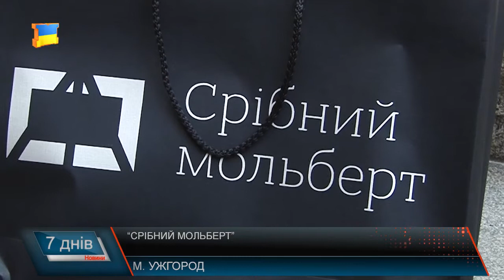«Срібний мольберт»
На Закарпатті  завершився ІІ всеукраїнський студентський конкурс з живопису «Срібний мольберт» , що став одним із наймасштабніших заходів подібного формату в Україні. Загалом до оргкомітету надійшло 345 заявок та портфоліо від молодих талановитих людей практично з усіх вищих навчальних закладів України. За результатами попереднього відбору оргкомітет оголосив список із 51-го студента, які і змагались за срібний мольберт 2017.  Твори молодих художників оцінювало авторитетне журі, кожен з учасників отримав нагороди, що допоможуть їм розвиватися у творчості. Організатори кажуть, вже незабаром «Срібний мольберт» стане міжнародним конкурсом